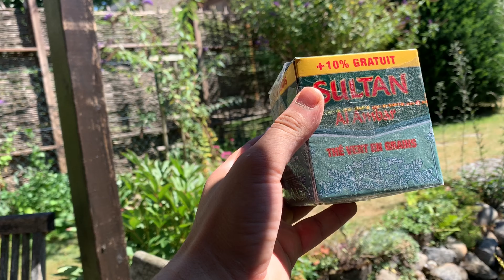روتيني حلال : فين وصلت في الخدمة ديالي 🏠🐝